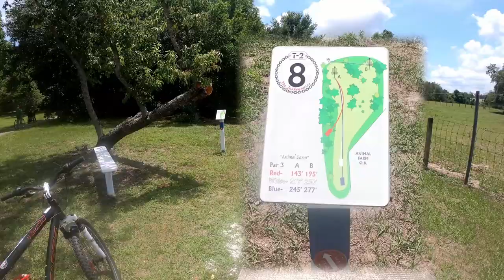Bill Fredrick Park - Orlando FL - A good RV park in town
We went to visit our daughter Rachel and her husband to celebrate my birthday and mothers day.

We enjoyed Kobe Stake House,
Flew the Drone at the park and they went on the
StarFlyer ride - its 450 up at 45 MPH riding a swing - I stayed on the ground to film.

As usual Rhonda got some good wildlife shots also. We liked this park but beware the site on mostly very slanted front to back so you may have problems leveling.  Many sites had full hookups .. but not ours.